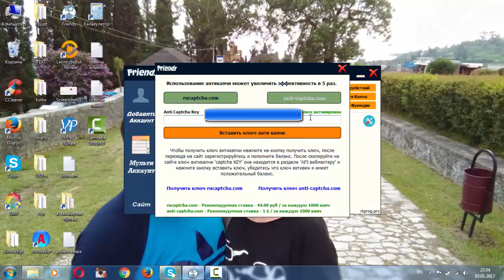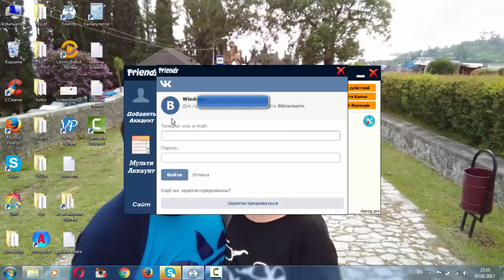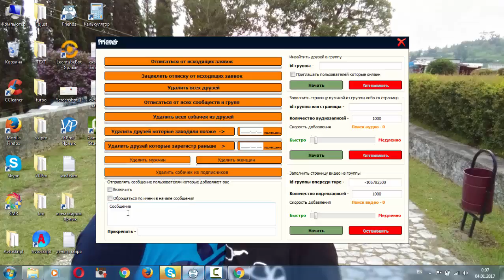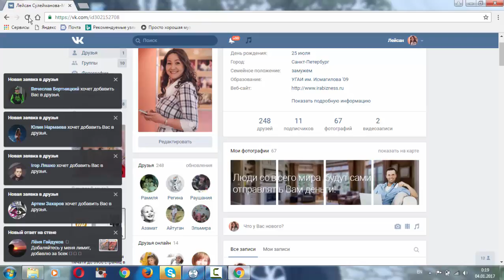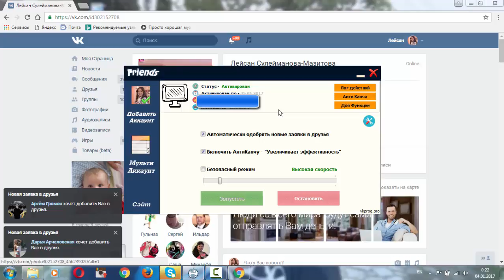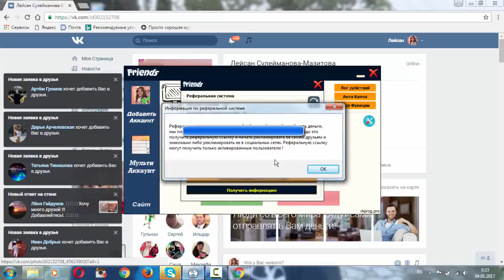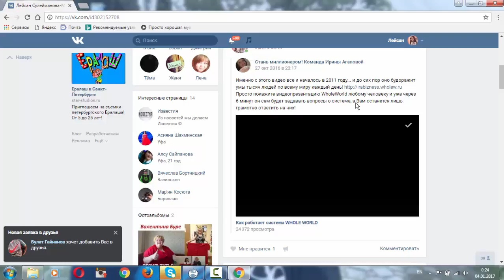Уникальная программа как набрать 10 000 реальных друзей вконтакте за 1 месяц